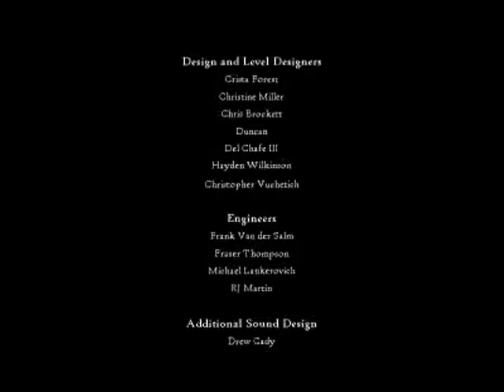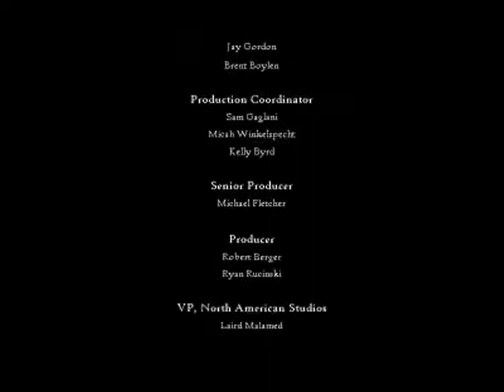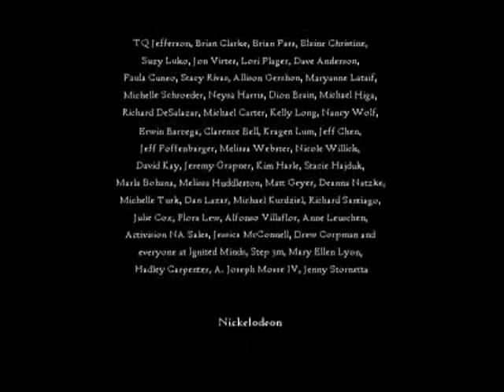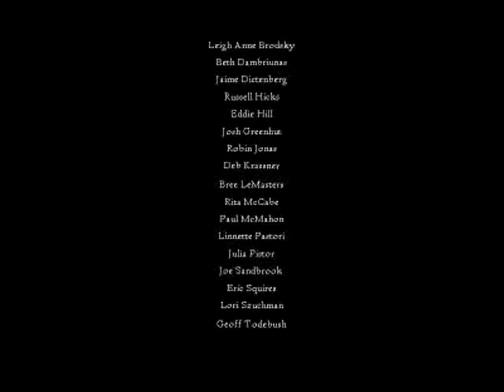Lemony Snicket's A Series of Unfortunate Events PC Game Longplay Part 19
Part 19 (the last part) of the longplay.